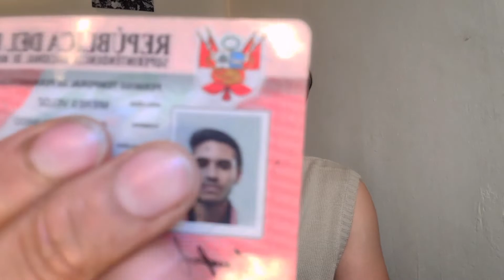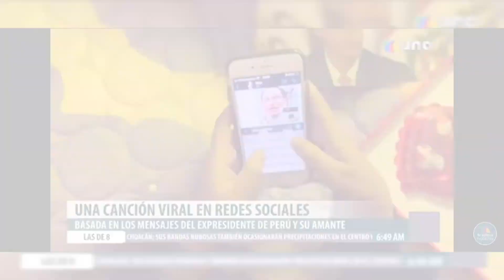Origen Mi Bebito Fiu Fiu - Polémica En Peru | SQMQNPD